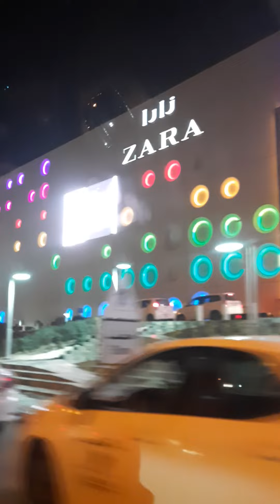kuwait gate mall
napadaan lang bumili ng maleta